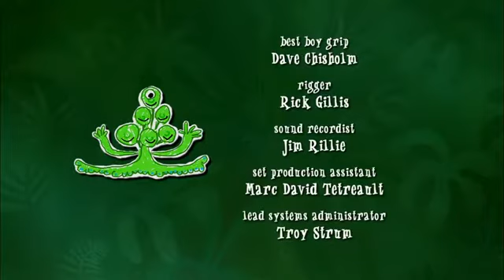The Mighty Jungle 215 Babu And The Itch